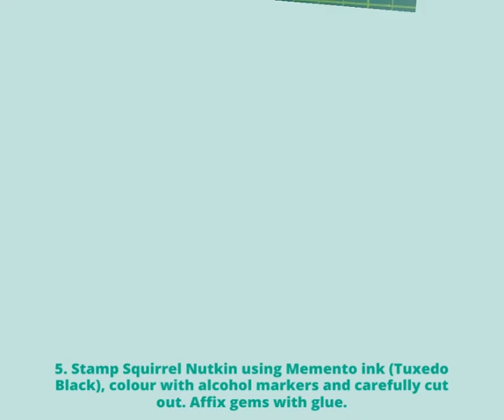Crystal Art Peter Rabbit Card: Maka-A-Long with Lorre-Anne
Join Lorre-Anne from the design team for a step by step look at how this cute little Peter Rabbit card was created.